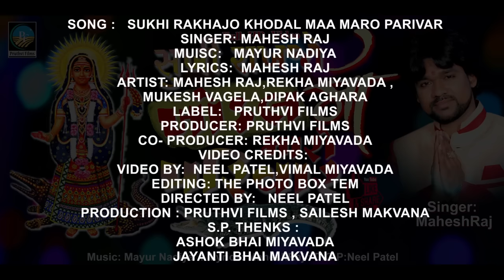Sukhi Rakhjo Khodal Maa Maro Parivar | Mahesh Raj | New Gujarati Song 2019 | Full HD Video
Song : Sukhi Rakhjo Khodal Maa Maro Parivar
Singer & Lyrics : Mahesh Raj
Artist : Mahesh Raj, Rekha Miyavada, Pruthvi Miyavada
D.O.P : Neel Patel, Vimal Miyavada
Editing : The Photo Box Team
Production : Shailesh Makwana (Pruthvi Films)
Director : Neel Patel
Producer : Pruthvi Films
Co. Producer : Rekha Miyavada
Label : Pruthvi Films
Digital Partner : RDC Media Pvt. Ltd.